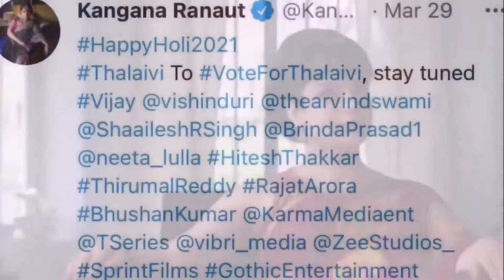Thalaivi | 11 Mysterious Facts | Kangana Ranaut | A. L. Vijay | Vishal Vittal | J. Jayalalithaa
Thalaivi (transl. Leader) is an upcoming 2021 Indian upcoming multilingual biographical film about the life of J. Jayalalithaa, politician and film actress who served six times as the Chief Minister of Tamil Nadu, with Kangana Ranaut playing the role of Jayalalithaa. The film is directed by A. L. Vijay and produced by Vibri Media in collaboration with Karma Media And Entertainment. Simultaneously shot in Hindi, Tamil and Telugu languages under the same title, filming began on 10 November 2019. The film is scheduled for release on 23 April 2021.

Presenting Official Trailer of thalaivi movie.
Trailer and first look of thalaivi movie...
Kangana Ranaut.
Director - Vijay
Producer - vishnu vardan
Vishal vittal

The film was officially announced on 24 February 2019, on the occasion of Jayalalithaa's birthday, with Kangana Ranaut playing the role of J. Jayalalithaa. Arvind Swami plays the role of M. G. Ramachandran in the film. Principal photography began on 23 November 2019. This film will be made simultaneously in Hindi, Tamil and Telugu.

Production was halted due to the COVID-19 pandemic and is expected to resume production after clearances are given by the government to shoot a large climax scene.

Anchor - TFU
Writer - TFU
Editor- TFU